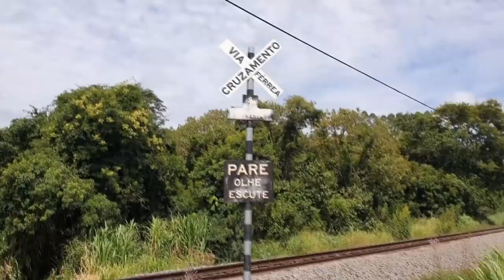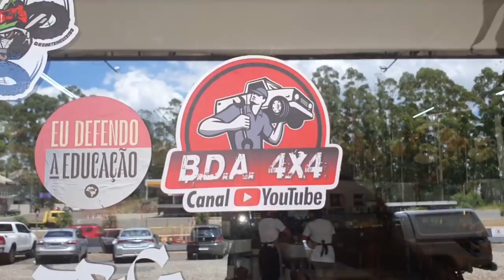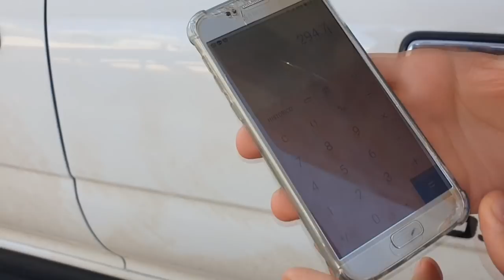OLHA O TREM! Expedição Garbosa QUARTO Dia! Hilux SR5 2000 2.8 na Estrada para Camboriú/SC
Mais uma jornada da sua série de viagens favorita!